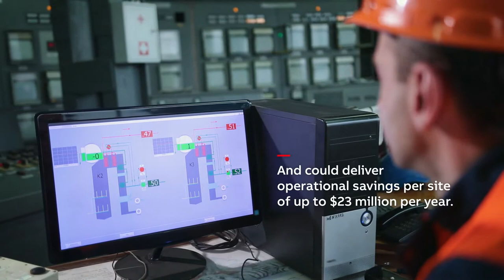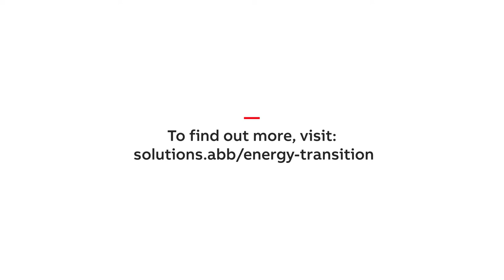Reducing emissions while meeting global energy demands in offshore oil production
While the world transitions to low carbon energy solutions, hydrocarbons will still be an important part of the energy mix for some years to come. Which makes the need to find more sustainable ways to produce oil and gas all the more urgent. Because there must be a balance between meeting global energy demands of a growing society and working towards a low carbon future.  Transitioning platforms towards more automated and ultimately autonomous operations will significantly lower carbon emissions during production.  What’s more, it reduces overall cost while keeping workers off the platform and out of harm’s way.

Automation, electrification and digital technology will play an essential role and make a world of difference in this quest. See how autonomous operations can help the oil and gas sector lower carbon emissions, reduce costs and deliver safer, more accessible opportunities for their workforce: solutions.abb/energy-transition